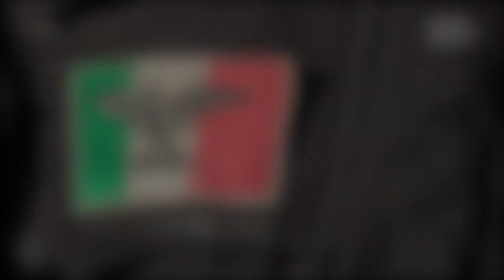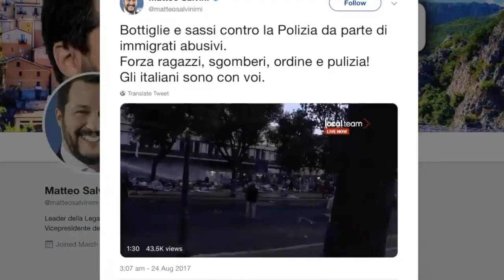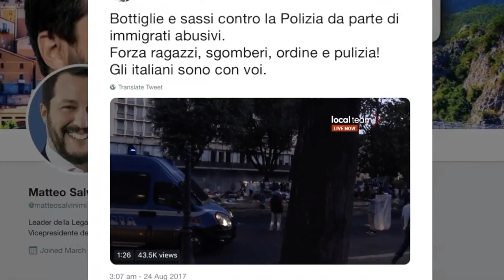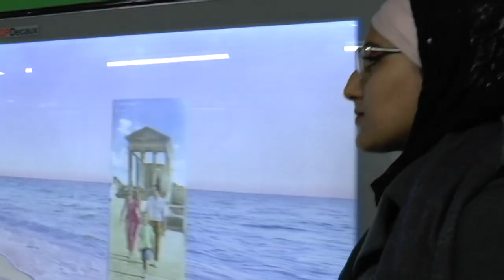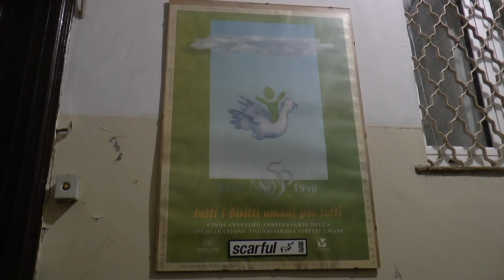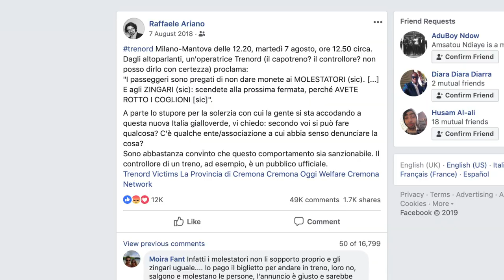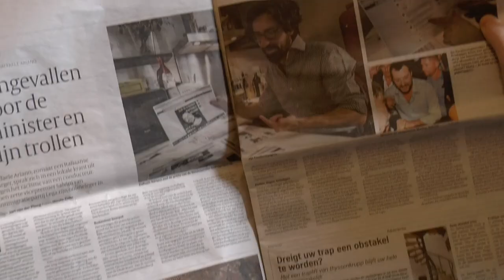Targeting immigrants: hate crime in Italy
The number of violent aggressions against immigrants has tripled since Matteo Salvini, leader of the far-right League, has been in power.  There have been several incidents migrants and refugees been shot on the streets from cars and balconies, others were insulted and beaten up in trains and buses. This is what happens when people are encouraged to use violence against immigrants and take justice into their own hands.